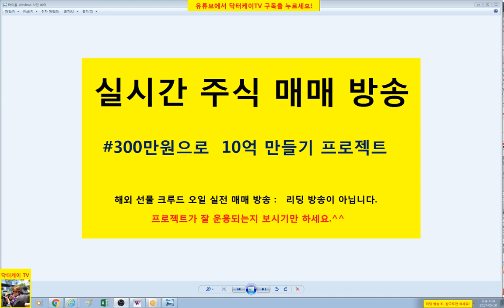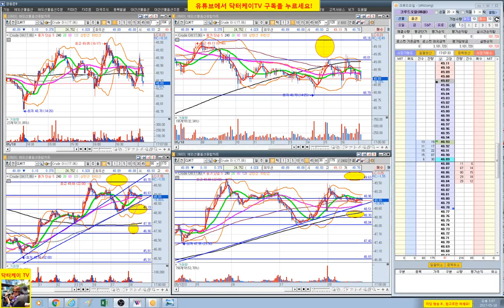= 닥터케이 TV = 실시간 주식매매 방송 3회/300만원으로 10억 만들기 프로젝트/해외선물 크루드 오일 실전매매